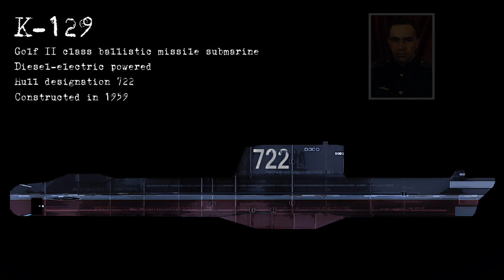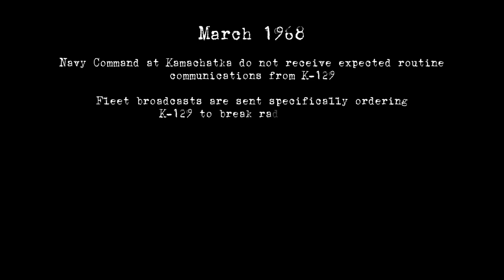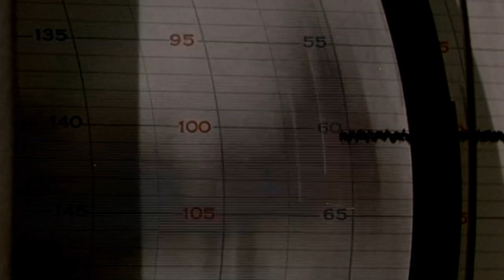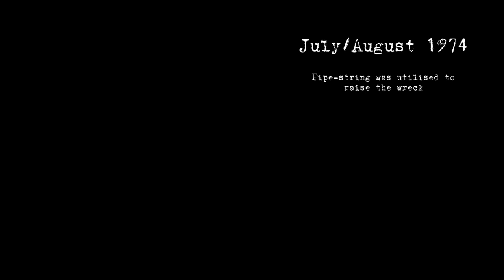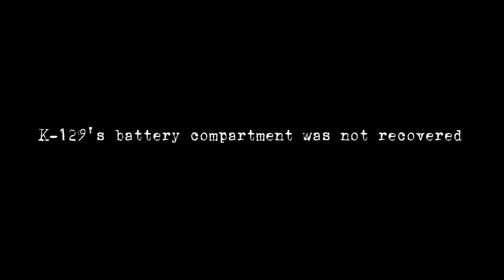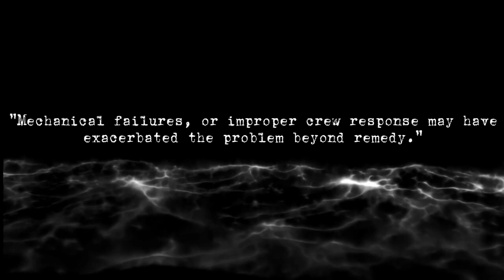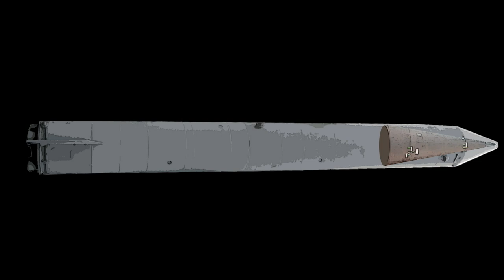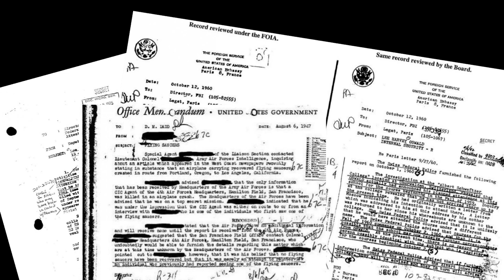The Insurrection of K129 - War Mysteries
In our Cold War series finale, we delve into the dark secrets of K-129, a Soviet ballistic missile submarine that vanished mysteriously in March of 1968, the only trace of it's disappearance an acoustic anomaly recorded on US military listening equipment...

What followed was the incredibly secretive and costly Project Azorian: an 800-million-dollar operation to recover the submarine without any knowledge of the Soviets.

What did they find? How was it kept secret? And what really happened to the K-129? Find out with us!

As always, please give our video a Like if you think we have earned it, and if you want to see more, check out our other episodes from our Cold War and World War II seasons!

We can be contacted on Instagram too! @warmysteries